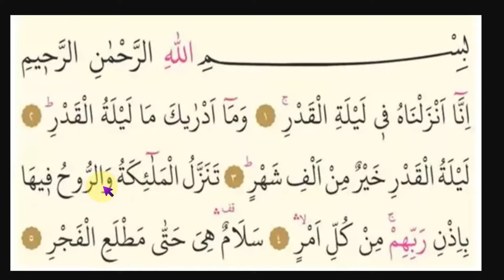KADİR SURESİ TECVDLİ DİNLE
KADİR SURESİ DİNLE,kadir suresi ezberle,kadir suresi,kadir suresi dinle,KADİR SURESİ TECVDLİ DİNLE